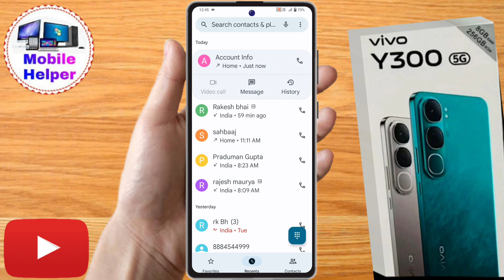vivo y300 5g me call recording kaha save hoti hai, vivo y300 5g call recording setting